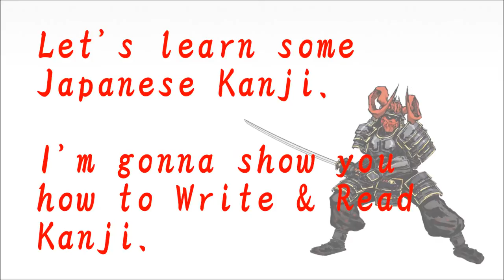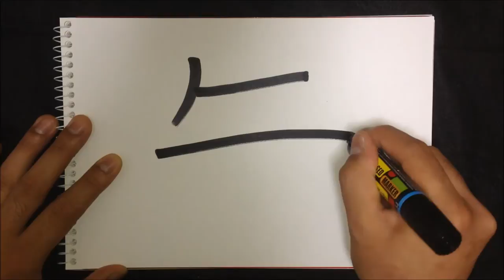How to write Kanji - "矢"【Kanji Lessons:67】